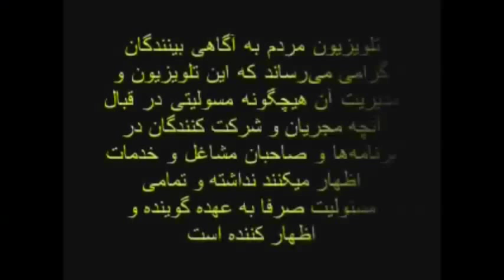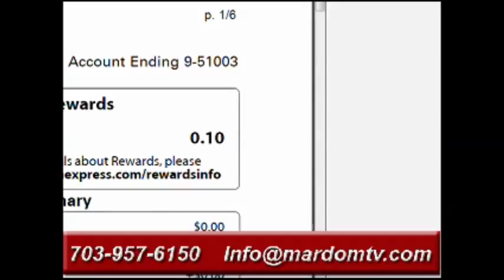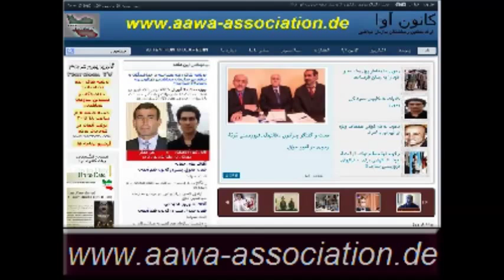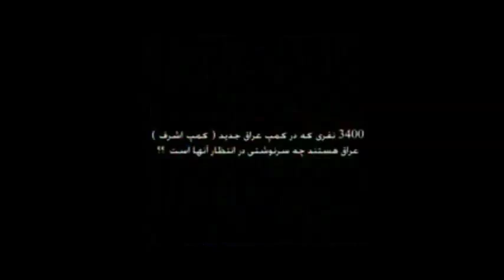Ex-Mojahedin * Ali Jahani * 17 April 2015 * AAWA-Association.de * MardomTV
روزجمعه 17 آوریل 2015 برابر با 28 فروردین 1394 ساعت 12 ظهر بوقت واشنگتن - ساعت 18 بوقت آلمان وساعت 20:30 بوقت ایران
آقای علی جهانی
فعال حقوق بشر از کانون قلم آلمان
تحت عنوان:
- نگاهی به وضعیت اسفبار سازمان مجاهدین و آینده آن
-  توافق اتمی ایران و غرب و مواضع سازمان مجاهدین خلق
بحث و تبادل نظر کردند.